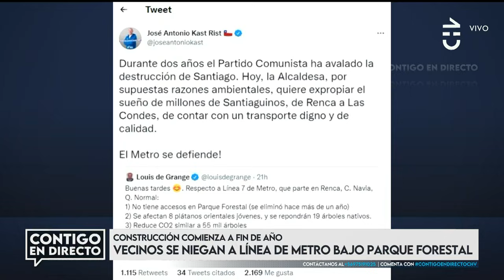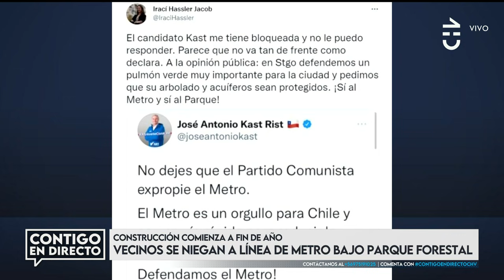POLÉMICA: Vecinos se niegan a línea de metro bajo Parque Forestal - Contigo en Directo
La construcción de la línea 7 del Metro de Santiago vive una dura polémica después que la alcaldesa de Santiago, Iracía Hassler, solicitara la redefinición del trazado del recorrido.

El presidente de la estatal Metro de Santiago, Louis de Grange, conversó en Contigo en Directo sobre la discusión que incluye el disgusto de los vecinos de Parque Forestal.